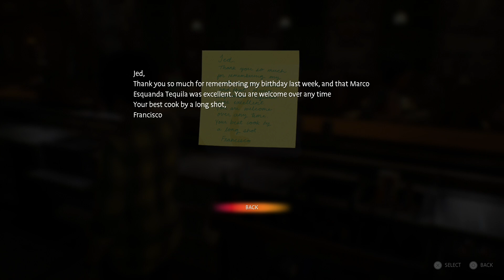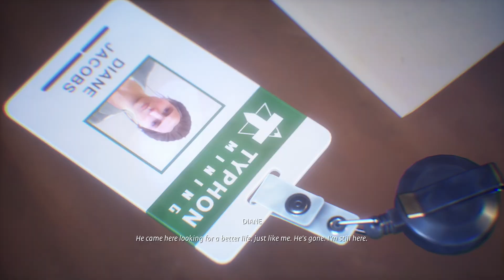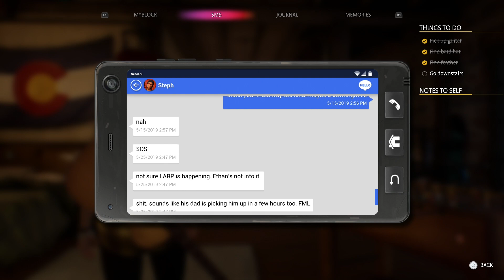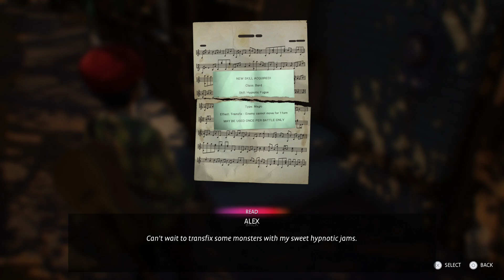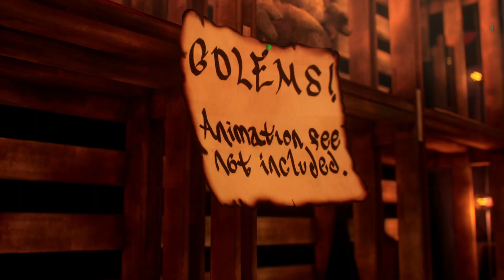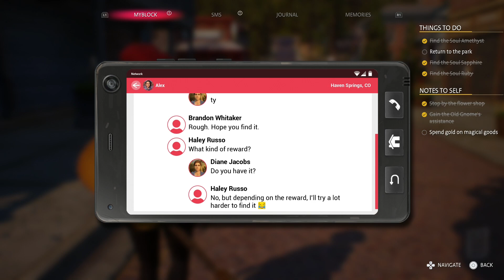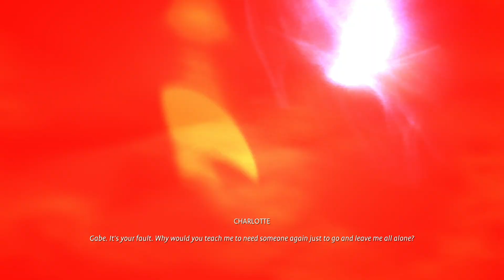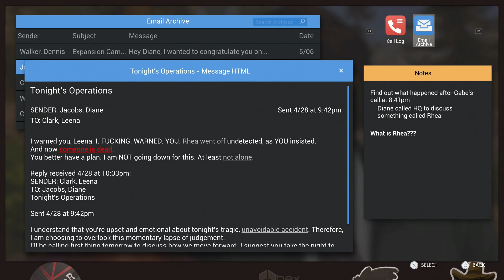Life is Strange: True Colors - Chapter 3